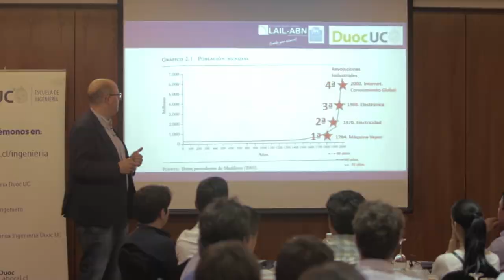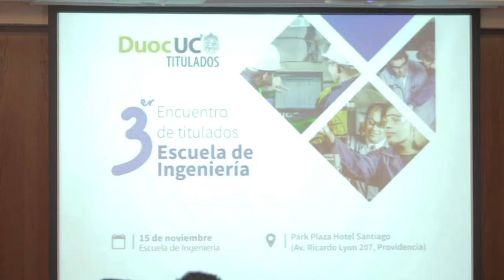Encuentro de titulados - Escuela de Ingeniería Duoc UC - 2017